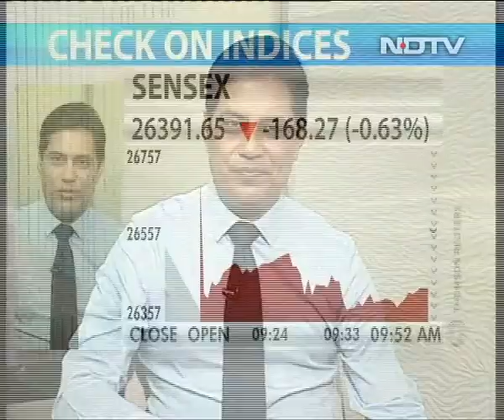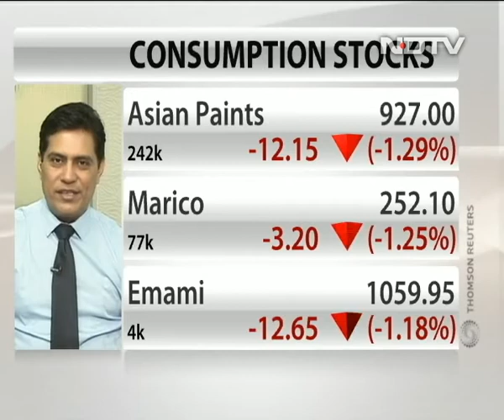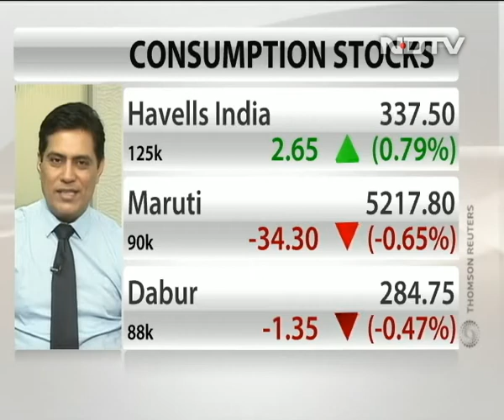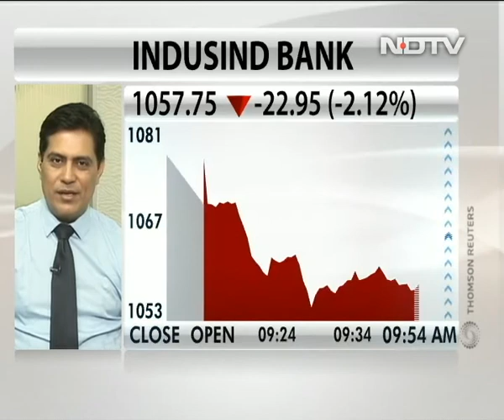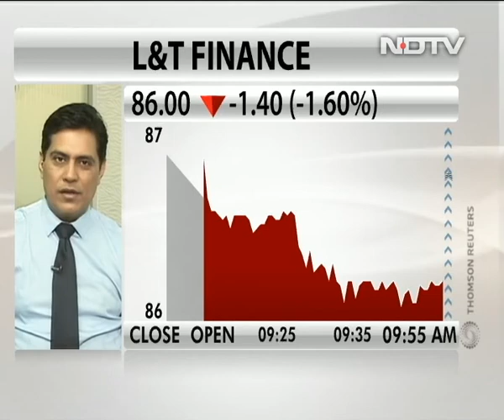Market Valuation Reasonable: Rakesh Arora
Market analyst Rakesh Arora said demonetisation is a small blip on the growth path and sustained selling by FIIs is putting pressure on the domestic markets. However, FY18 estimates after a decline in FY17 EPS estimates may see upgrades, he said.